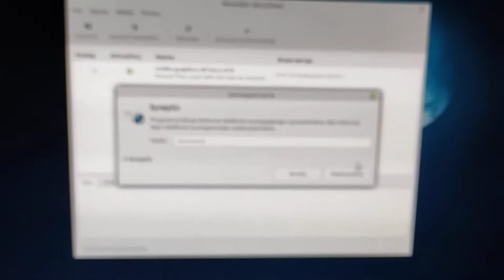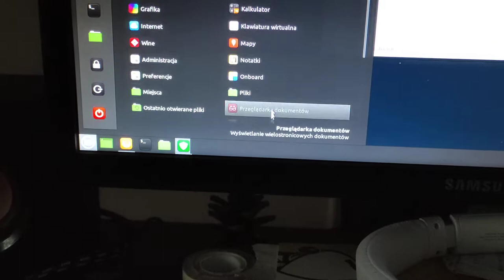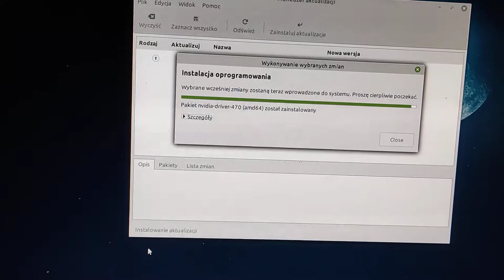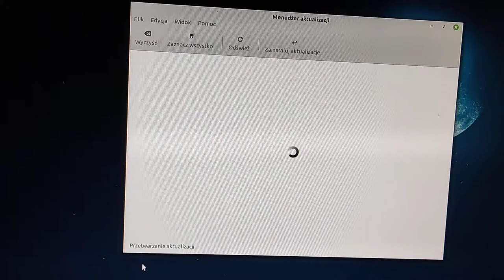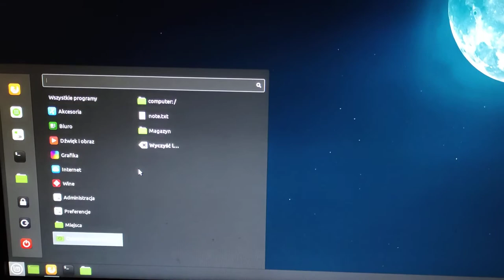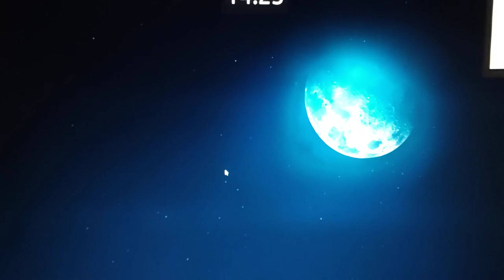dzień z życia Linuxsiarza. przepraszam bardzo ale nie może się odbyć z powodu Przepracowania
tak po prostu czasem bywa że jak się człowiek za bardzo na robi to i nie ma śily na nic